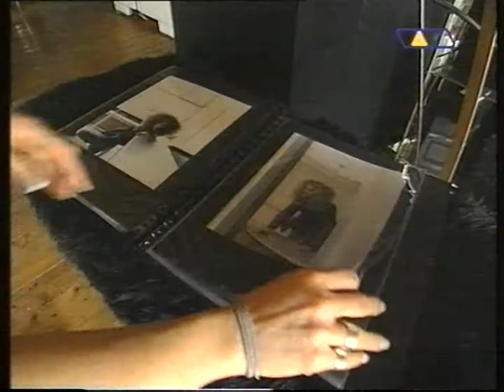VIVA - Loop TV mit Marusha (1998)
Just a fragment.